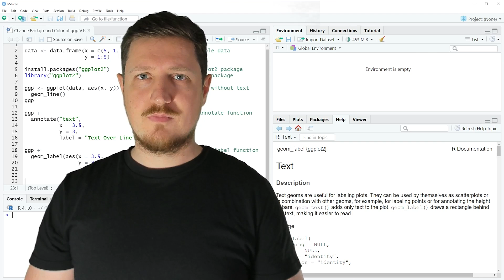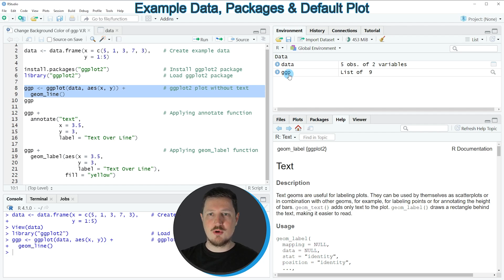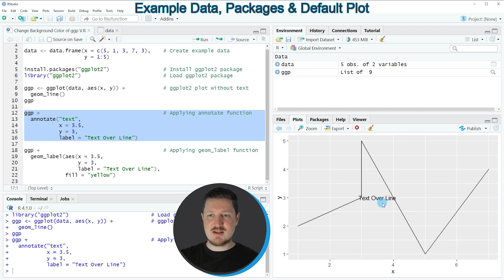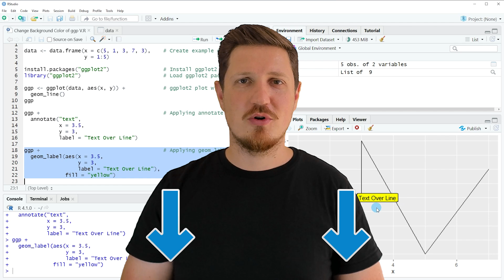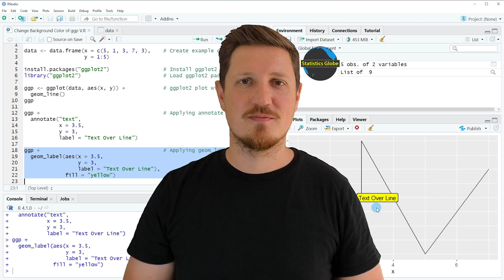Change Background Color of ggplot2 Text Label Annotation in R (Example) | annotate() & geom_label()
How to add background color to a text label in a ggplot2 plot in the R programming language. More details
R code of this video:

data ‹- data.frame(x = c(5, 1, 3, 7, 3),    # Create example data
                   y = 1:5)

ggp ‹- ggplot(data, aes(x, y)) +            # ggplot2 plot without text
  geom_line()
ggp

ggp +                                       # Applying annotate function
  annotate("text",
           x = 3.5,
           y = 3,
           label = "Text Over Line")

ggp +                                       # Applying geom_label function
  geom_label(aes(x = 3.5,
                 y = 3,
             fill = "yellow")